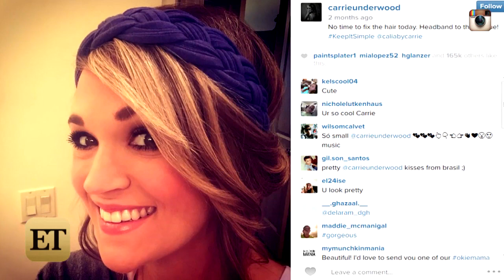Carrie Underwood Shows No Signs of New Mom Stress in Perfectly Put Together Vacay Selfie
Is it possible to look better after having a baby than you did before? It’s unlikely … unless you’re Carrie Underwood.